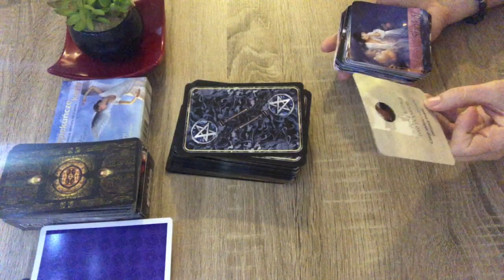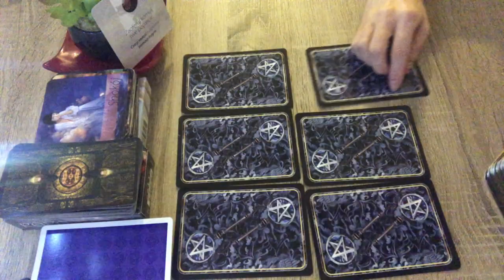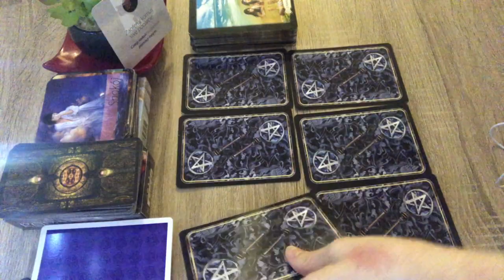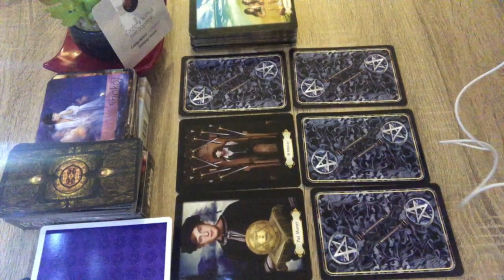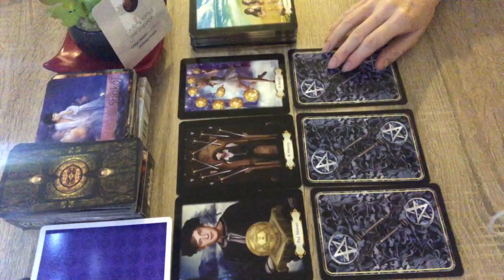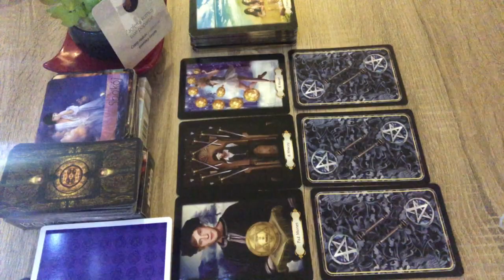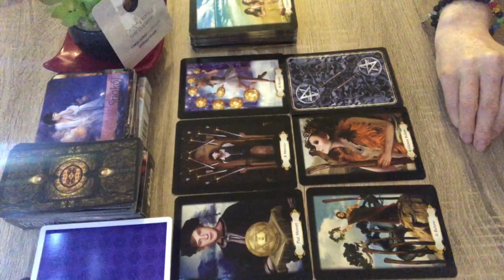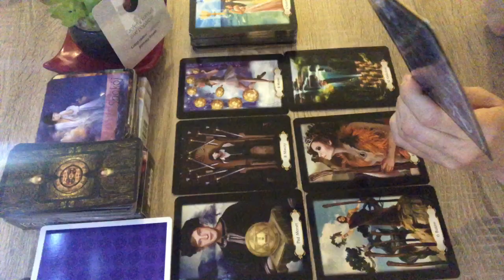Tarot tygodniowy, Byk, 18-24 lipca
*** Oświadczenie ***
Wszystkie czytania tarotowe publikowane są wyłącznie w celach rozrywkowych. Jesteś odpowiedzialny za swoje życie oraz swoje decyzje! Gaudiell Scorpio Tarot nie bierze odpowiedzialności za indywidualne interpretacje.